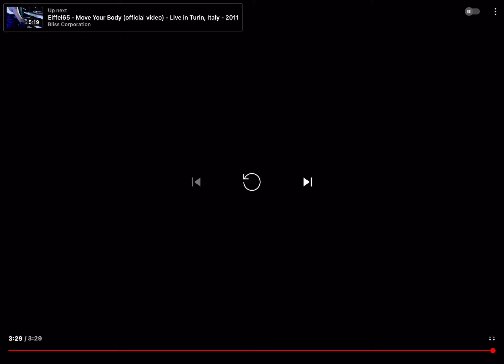Eiffel 65 move your body